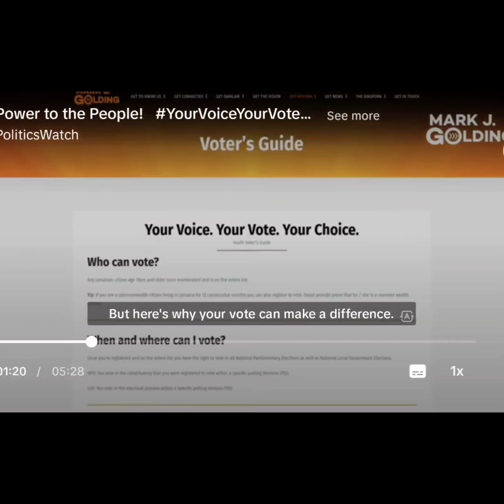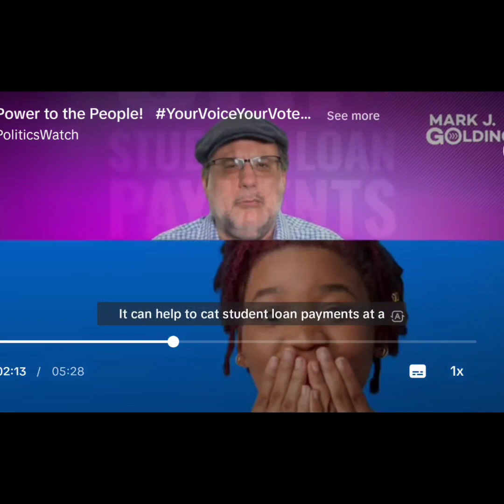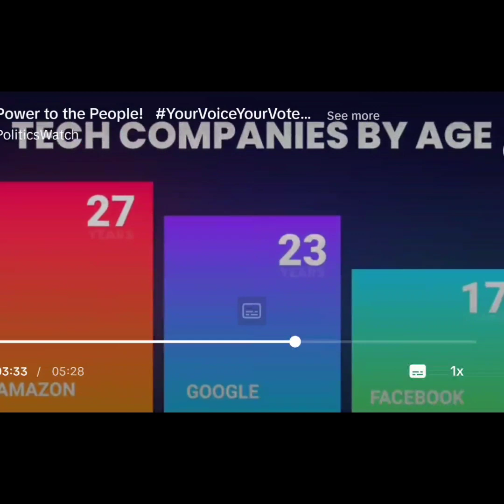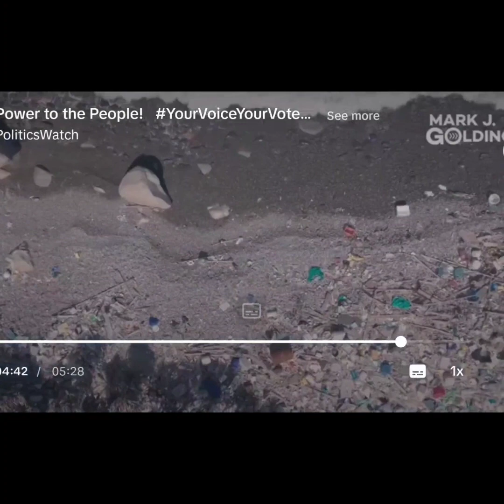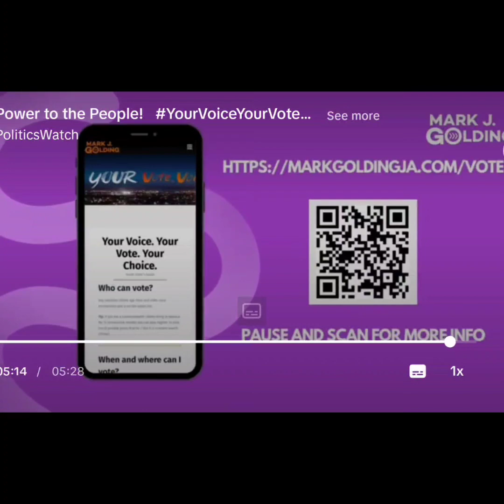Mark Golding Message to young people. please remember to subscribe, like and share this channel.